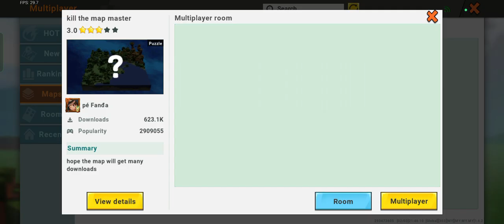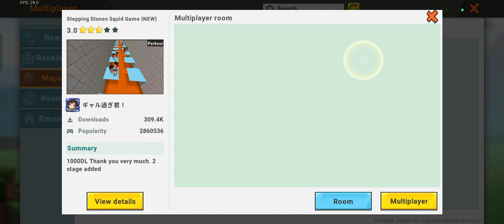mini world again